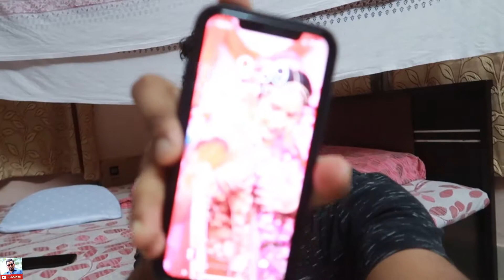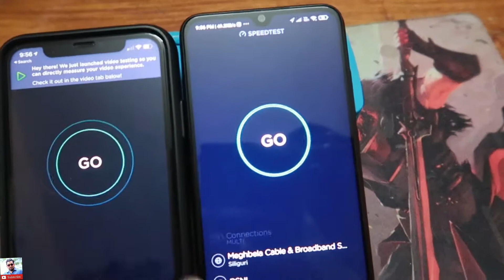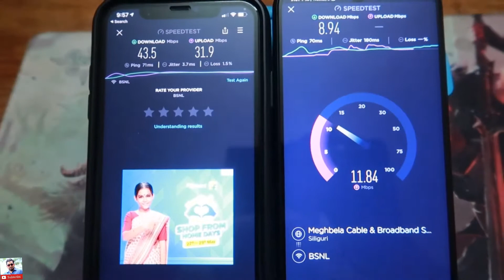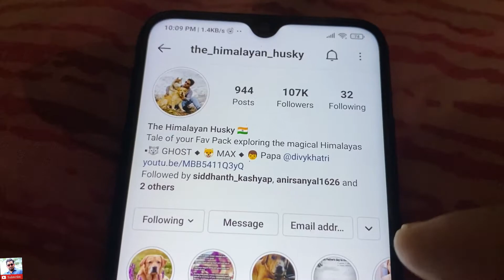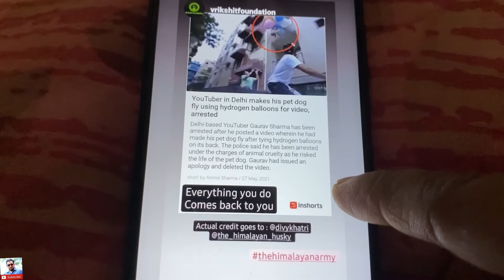iPhone vs Android? Insane internet speed test result? BSNL Bharat Fiber speed test? Daily vlog 06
Daily Vlog 06 - 27 May 2021

Click 🔔 bell icon to stay updated from Being Parash!

FAQ:
-What camera do you use? LISTED ABOVE